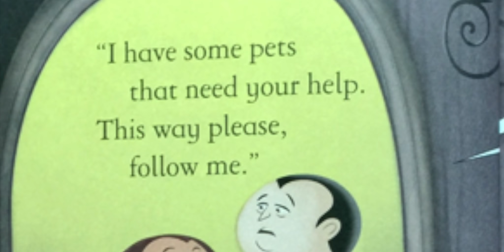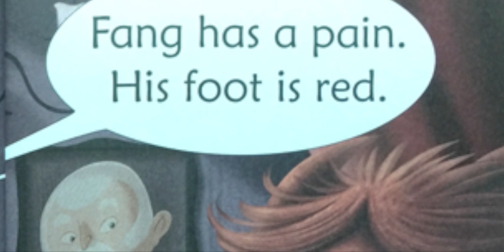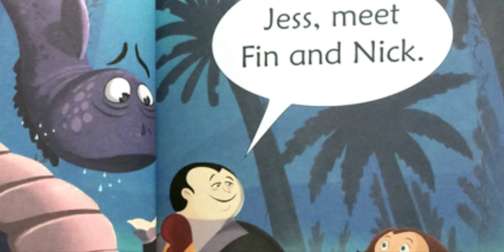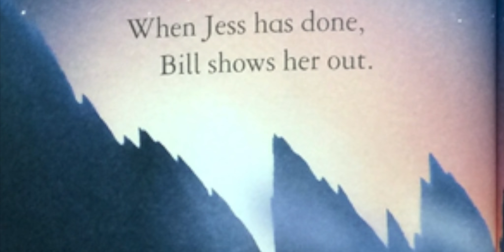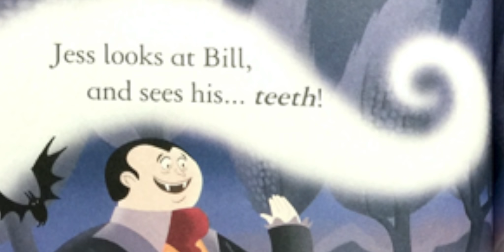A Fright in the Night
Written by Russell Punter and Illustrated by Gerald Guerlais
Ready by Brandon Bass